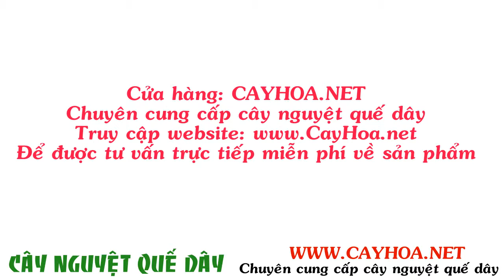Cây nguyệt quế dây đẹp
Cây nguyệt quế dây là cây sân vườn, cây ngoại cảnh, cây có hoa đẹp thích hợp trồng trang trí hàng rào, giàn leo…

Tất cả thông tin, cách chăm sóc và giá cây nguyệt quế dây tại